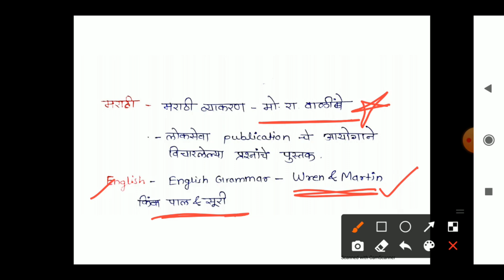राज्यसेवा परीक्षा booklist by तहसीलदार श्रद्धा मॅडम#mpsc booklist#mpsc strategy#mpsc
नमस्कार मित्रांनो,
MPSC राज्यसेवा पूर्व आणि मुख्य परीक्षेसाठी अत्यंत महत्त्वाच्या पुस्तकांची list या video मध्ये दिलेली आहे. परीक्षा clear करण्यासाठी minimum content and maximum revision हा success मंत्र आहे. त्यादृष्टीने ही booklist अत्यंत महत्त्वाची आहे.
आपल्या मित्रांपर्यंत हा विडिओ share करायला विसरू नका .

नक्की बघा . आणि आम्हाला follow करत रहा .

या आमच्या telegram channel ला join करा

MPSC CIRCLE ह्या युट्युब चॅनेल वर MPSC ,COMBINE , सरळसेवा , तलाठीभारती , पोलीसभरती , SSCJE,AMVI,ENGINEERING ह्या व अश्या अनेक परीक्षांसाठी विद्यार्थ्यांना मार्गदर्शन केले जाते . विद्यार्थ्यांपर्यंत अचूक आणि योग्य माहिती अगदी सहज पाने उपलब्ध व्हावी जेणे करून त्यांचा पुस्तके आणि मार्गदर्शक शोधण्यात वेळ जाऊ नये ह्या हेतूने आम्ही हा एक छोटासा मात्र सुंदर प्रयत्न करत आहोत .